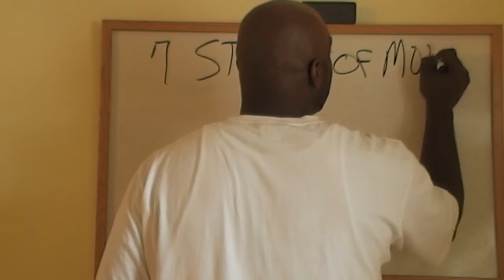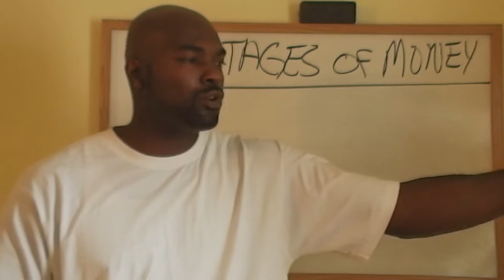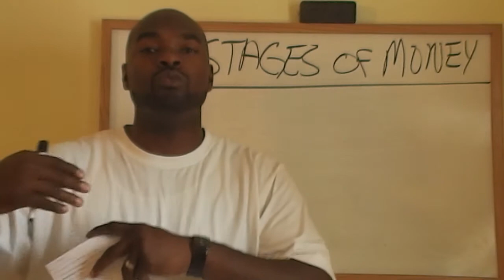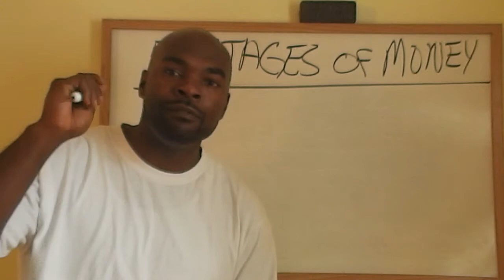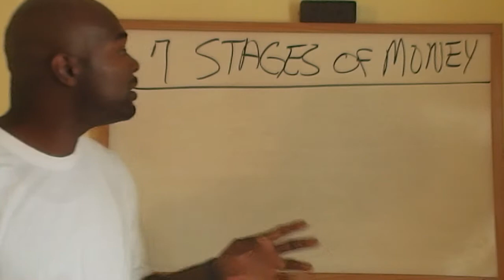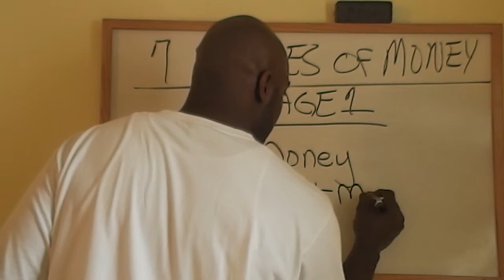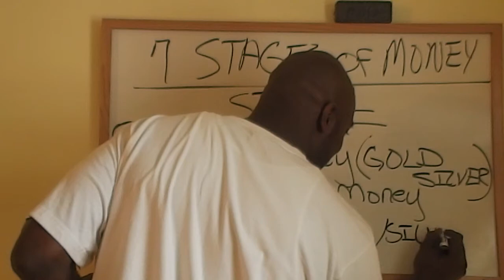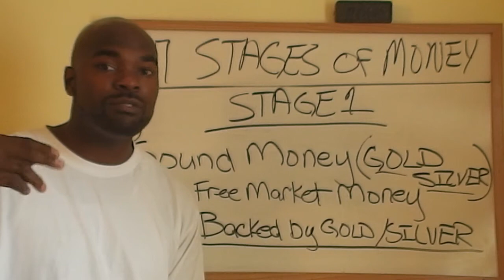7 Stages of Money!! What Is Money? A History of the Life Cycle of an Empire!-Part 1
In this video we discuss the history of money itself, what is money, and the characteristics of the cycles that money has gone through for thousands of years.  This history highlights the role and partnership of money and governments/empires.  A very profound life cycle surfaces and its stages have replayed themselves over and over again and those that desire to position themselves on the winning side of  the game of money must know and understand this history.  I really appreciate everyone's engagement.

IMAGINATION is EVERYTHING!!  Dropout the rat race NOW!

Reggie Redfern
"Mr. Take Action"